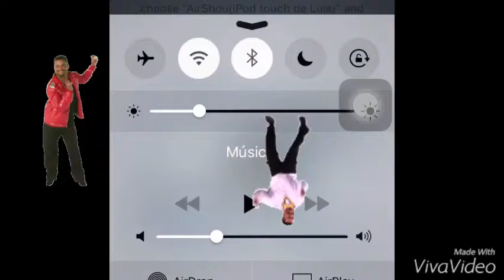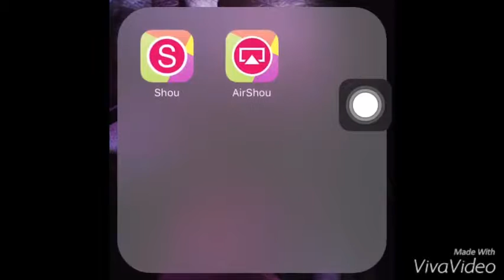Clash royale / serie con subs / unase a mi clan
Espero que les guste este vídeo de Clash royale perdón por la edición pero estoy progresando en el mundo de la edición, suscríbanse, like y también perdón por mi voz solo que estaba con mocos :).